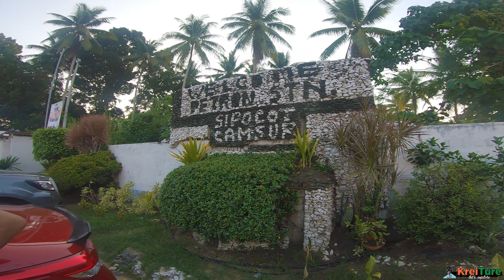Caramoan Travel Adventure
Music | "Late Summer" by LiQWYD
Watch:

Song: Luke Bergs - We Made It
Video Link:

 • Luke Bergs - We Made It (Official Lyr...
Song: Luke Bergs & Markvard - Want It So Bad
Video Link:
Video Link:

 • Luke Bergs & Markvard - Want It So Ba...